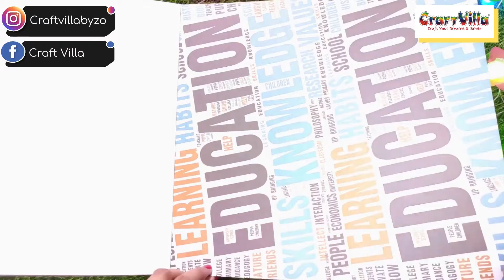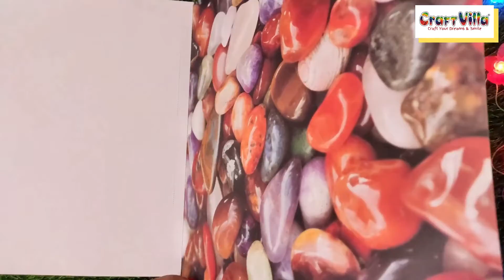CraftVilla Classic Craft book. Size 12x12 / 32 Sheets / 16 Unique Designs.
Shop At Our Website & Get Heavy Discounts On Toys And Craft Supplies.
You can drop a comment mentioning craft item you desire to see in our DIY videos. Hope You Like our video. It’s time to get crafty with these amazing ideas that will help you decorate your stuff. With our wide variety of stickers you can come up with your own inventions.

Craft Villa high quality Art and Craft materials are best for card making, scrap booking, decoration and school craft for kids.

Craft Villa want to create awareness on various types and techniques of crafting and help you on your creative journey. Our business is not to sell craft supplies but to create an ecosystem where can make a difference to many lives. We believe in creativity with a social mission.